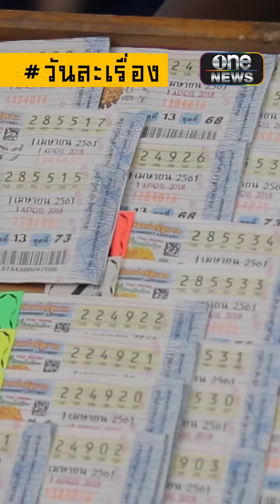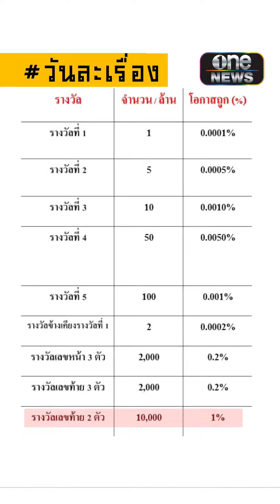รางวัลที่ 1 ไม่ได้มีแค่ใบเดียว | วันละเรื่อง | EP.151 | สำนักข่าววันนิวส์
คุณมีโอกาสถูกหวยกี่เปอร์เซ็นต์